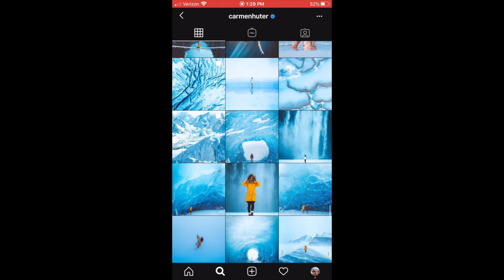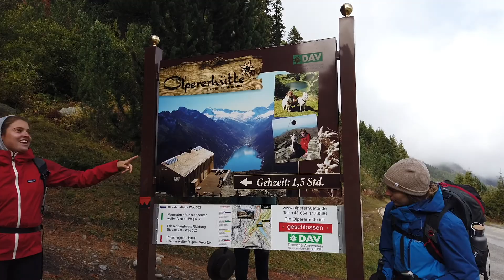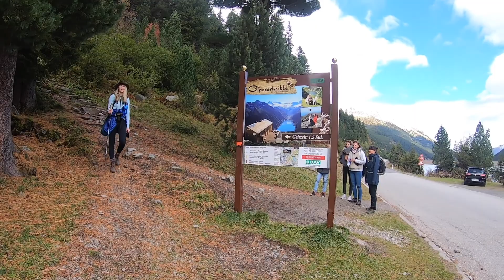Dolomites Workshop with Carmen Huter pt 1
While we're all stuck in quarantine, we figured it'd be a good time to go through all my old footage and actually make the vlogs we said we would...

This one is from Brandon's week long photography workshop with travel photographer, Carmen Huter. This will be one of a three video series from the trip.

If this looks like a trip you'd be interested in, check out carmen's website below and apply! You won't regret it. =)